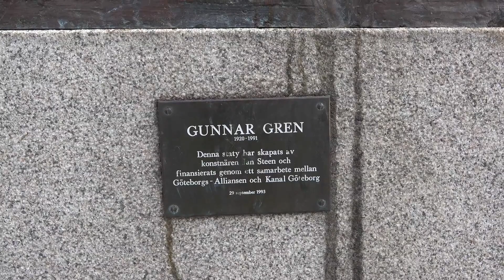Il Professore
Staty av fotbollsspelaren Gunnar Gren, som spelade i många av Göteborgs fotbollsklubbar, men är väl mest känd för att ha ingått i den berömda innertrion Gre-No-Li, i AC Milan,  Milano, Italien. Videon från 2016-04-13.